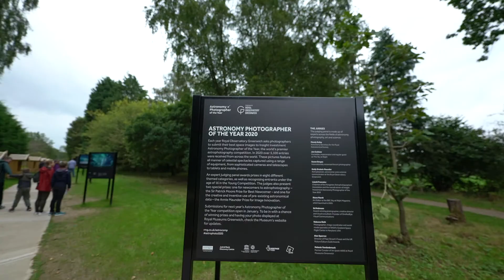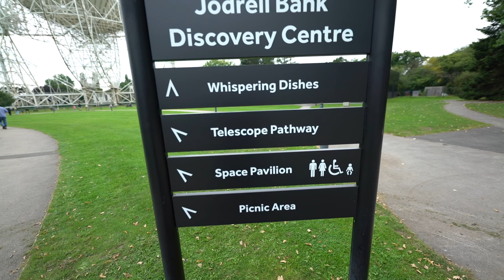Visiting the Jodrell Bank Discovery Centre (2021):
In this video, Josh takes a visit to Cheshire, to see the massive Radio Telescope - The Lovell Telescope of Jodrell Bank.

Images/Graphics courtesy of/With thanks to:

Google Earth.